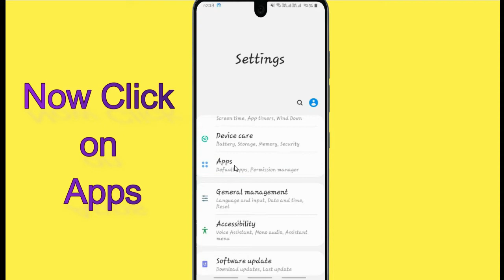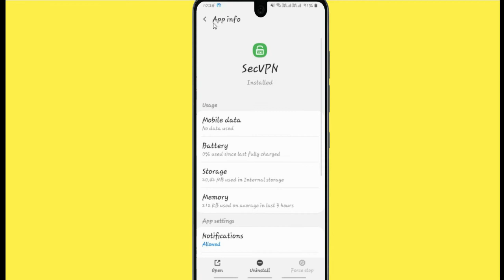Fix SecVPN Oops Something Went Wrong Error. Please Try Again Later Problem Error Solved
If you are having trouble with the SecVPN app with Oops, Something Went Wrong Error.Please follow the same procedure which is very helpful for resolving this problem to run the SecVPN app again.